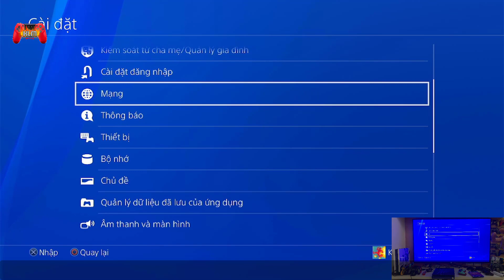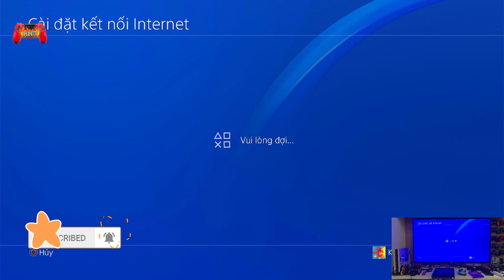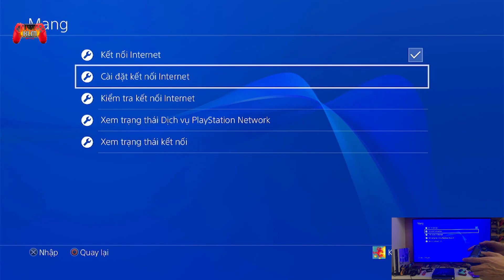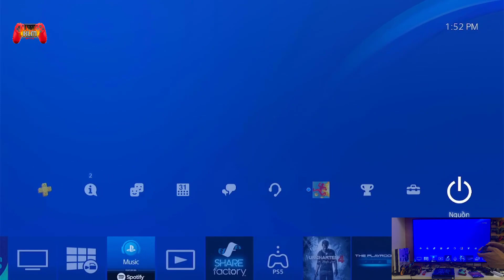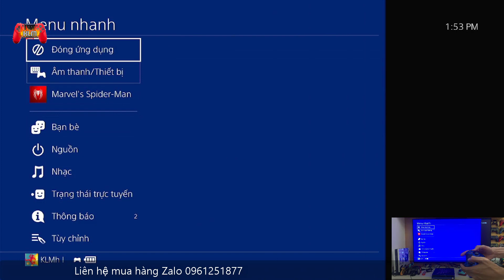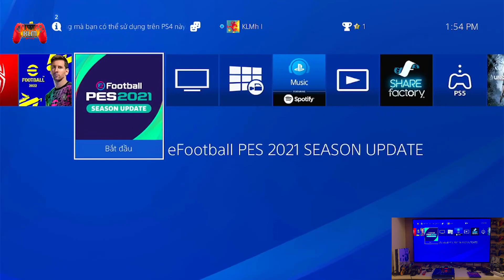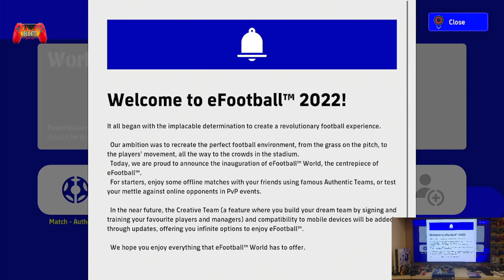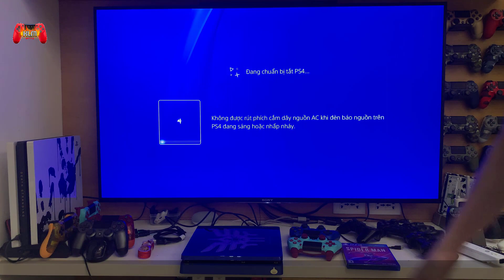trải nghiệm pes22 trên ps4 slim [test bộ ps4 slim limited Dragon Quest cho bác Huy ở Kiên Giang]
trải nghiệm pes22 trên ps4 slim [test bộ ps4 slim limited Dragon Quest cho bác Huy ở Kiên Giang]. cách tải game tài khoản ps4 PS4 jailbreak 7.55 100% success. Em vẫn còn nhiều bác nào có nhu cầu thì cmt dưới video hoặc zalo 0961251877. Cảm ơn các bác đã ủng hộ
Thông tin facebook: